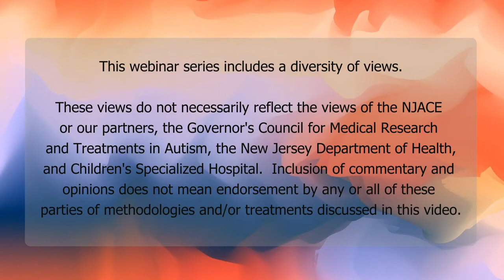The Effects of Behavior-Based Models on Neurodevelopment and Learning with Alfie Kohn & Prof. Torres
We would love to hear your thoughts on this webinar, fill out our brief survey using the below link.

Based on the latest research in neurology, the developing nervous system, learning and education, join our experts as they examine the nature of the human system and current educational methods.

Alfie Kohn is the author of 14 books on education, parenting, and human behavior, including PUNISHED BY REWARDS (1993/2018), THE SCHOOLS OUR CHILDREN DESERVE (1999), UNCONDITIONAL PARENTING (2005), and THE MYTH OF THE SPOILED CHILD (2014).  He has appeared twice on “Oprah” as well as on many other TV and radio programs. His hundreds of articles -- published in periodicals such as the New York Times, The Atlantic, Parents, and the Review of Educational Research -- include: “Five Reasons to Stop Saying ‘Good Job!’”, “It's Not About Behavior," and “Why Self-Discipline is Overrated.” Kohn works with educators, parents, and therapists across the U.S. and abroad, and he speaks regularly at national conferences. Kohn lives (actually) in the Boston area and (virtually)

Dr. Torres is a Computational Neuroscientist who works on theoretical and empirical aspects of sensory motor integration and human cognition. She graduated from Mathematics and Computer Science at UCSD. There she completed graduate work with a focus on Applied mathematics to Neuro-Motor Control models in the field of Cognitive Science. She moved to CALTECH for postdoctoral training in electrophysiology and Computational Neural Systems. She joined the Rutgers Psychology faculty, the Rutgers Center for Cognitive Science and the Center for Computational Biomedicine Imaging and Modelling of the Computer Science Dept., where she initiated the path of interdisciplinary collaboration and attained tenure, where she also serves as Director for the New Jersey Autism Center of Excellence.